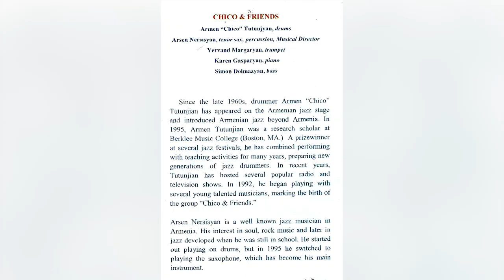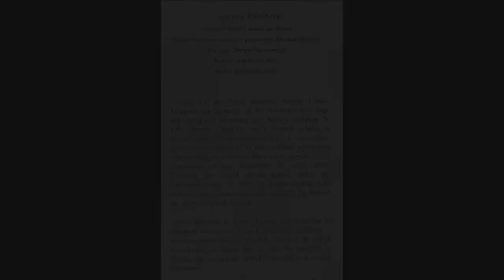Chico & Friends - '' Better Days Ahead '' ( Pat Matheny )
Chico & Friends live at Yerevan Chamber Music Hall , 2004

Yervand Margaryan - trumpet
Arsen Nersessyan - tenor saxophone, a -go -go bells , sheker
Karen Gasparyan - piano
Simon Dolmazyan - acoustic bass
Armen '' Chico '' Tutunjyan - drums